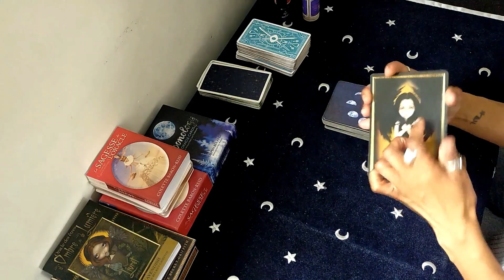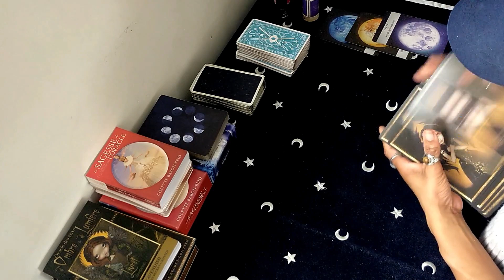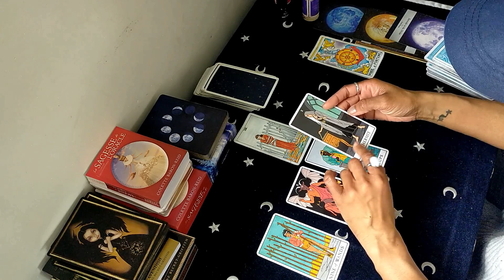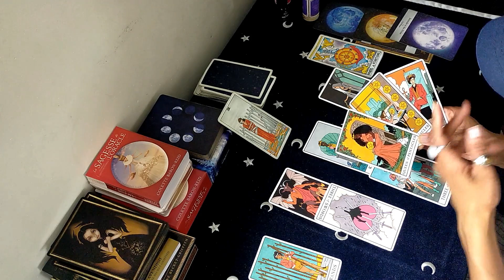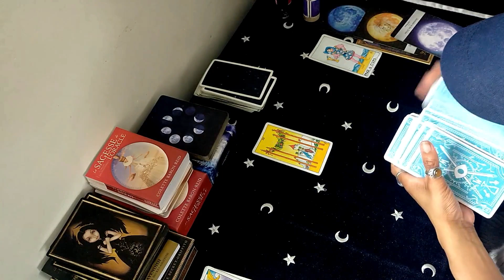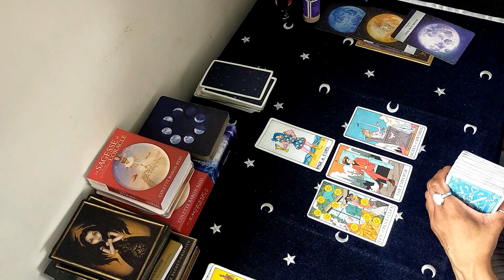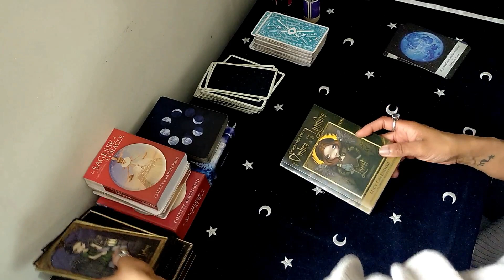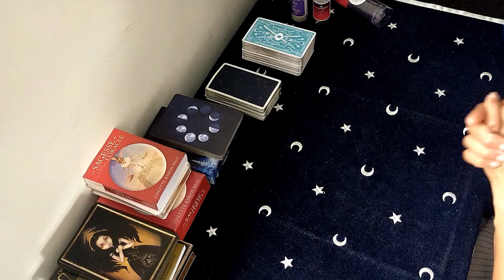Poissons | 24 - 30 Avril et nouvelle 🌑 | Une solution simple.